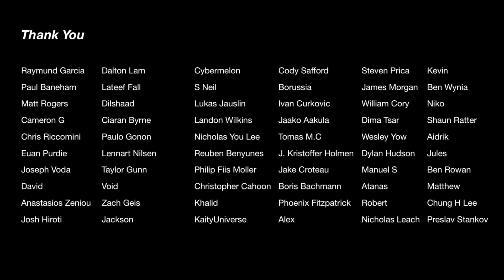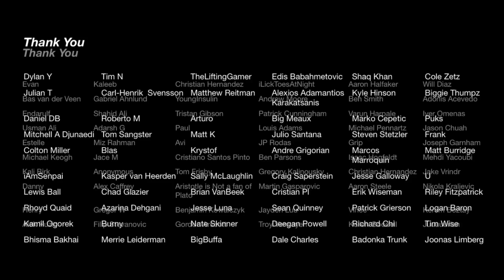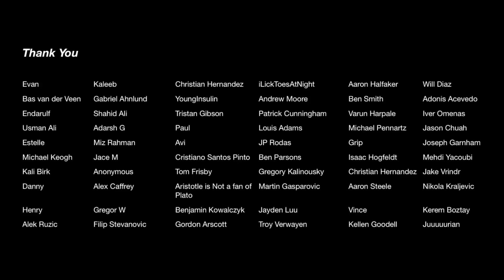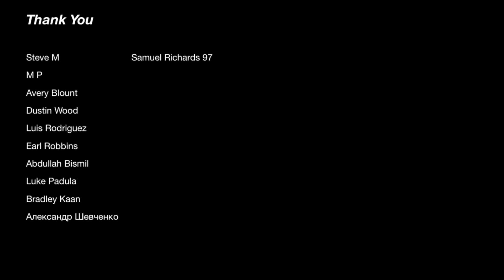Squat everyday Day 818: Jump training